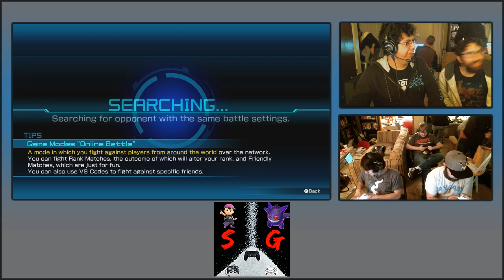[2016-11-04] Salty Pokkén - Syn (Sceptile) vs Liah (Garchomp) WQ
Friday Salty Pokkén 4